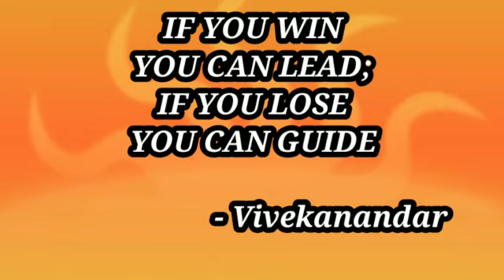Admission going on Pre.KG to V std..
Viveka Nursery & Primary school
Sundarapandiam